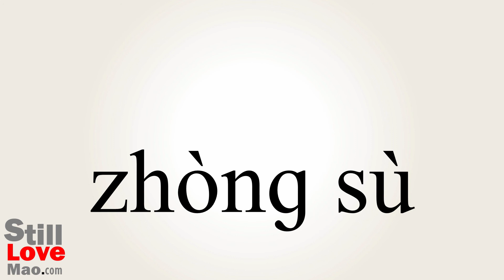How to Say Recreating in Chinese